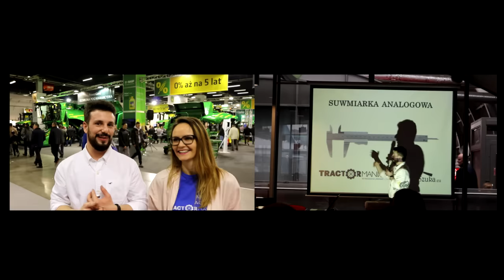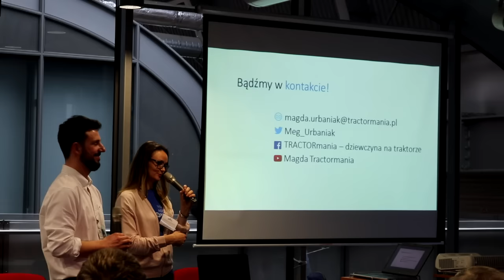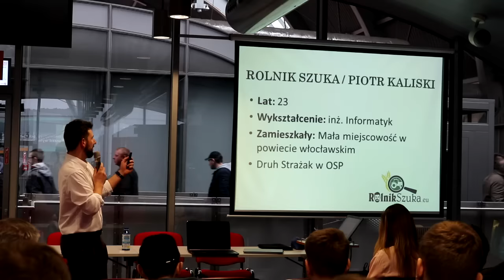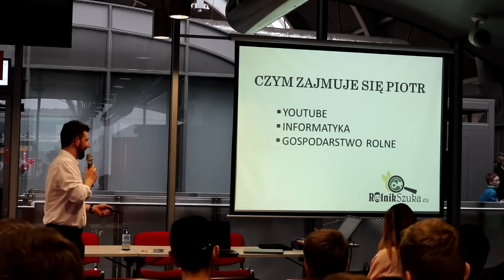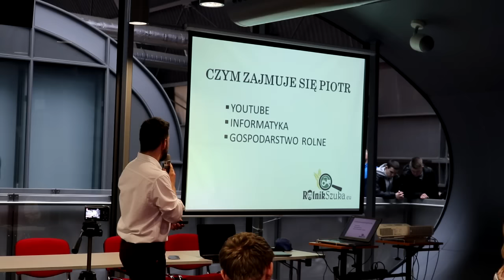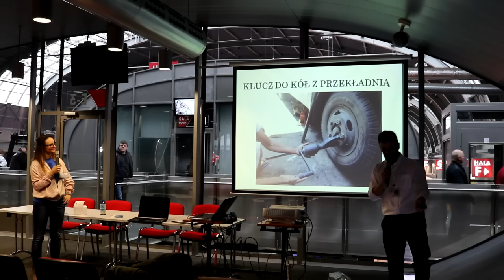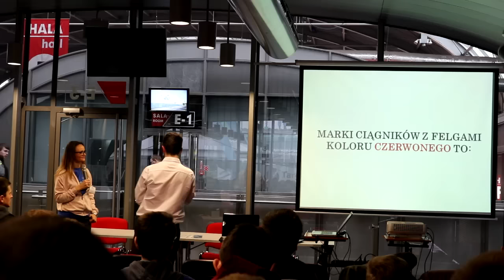#12 Co za spotkanie! Agrotech 2017 | Tractormania.pl & Rolnik Szuka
Połączone siły po raz pierwszy! Piotrek Kaliski czyli Rolnik Szuka i ja postanowiliśmy połączyć siły i zorganizować dla Was wspólne spotkanie. Było super! Głównie dzięki gościom. Dopisała frekwencja a interakcji nie było końca. Na pewno coś jeszcze możemy poprawić, ale pierwszy koty za płoty! Całkiem udane te koty ;)
Co do targów Agrotech - wystawcy stanęli na wysokości zadania. Było kilka bardzo ciekawych nowości, a atrakcje ze stoiska niemal dosłownie wyskakiwały na gości. Szkoda, że targi trwają tak krótko...
Do zobaczenia za rok, Kielce!